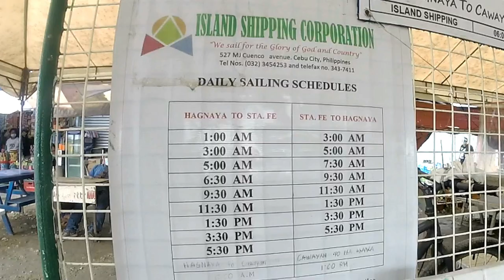How To Get From Cebu City to Bantayan Island - Philippines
Follow my adventures through Mactan, Bohol, Panglao, Moalboal, Dumaguete, Bacong, Boracay and Cebu.  I share my observations, news updates and travels.